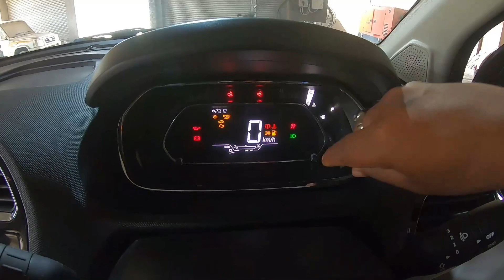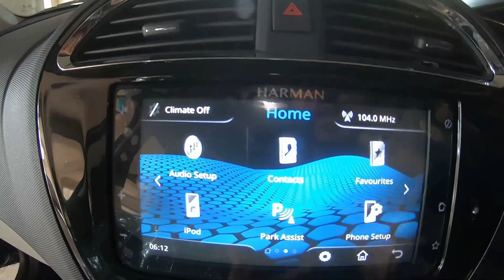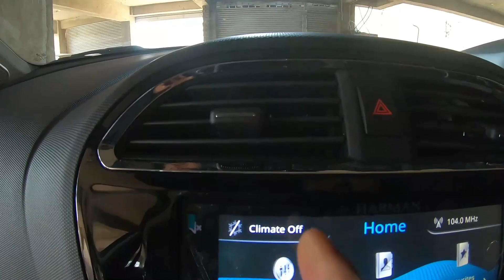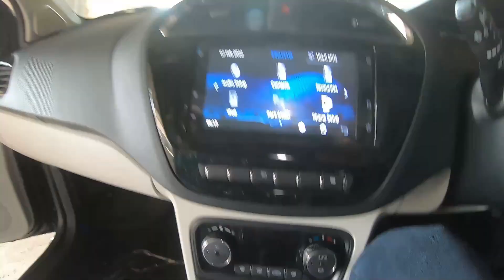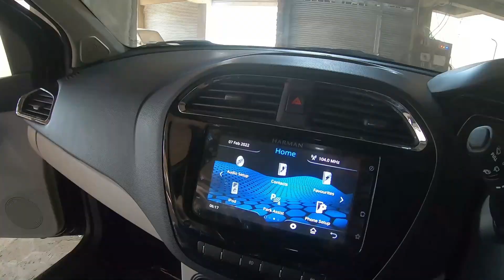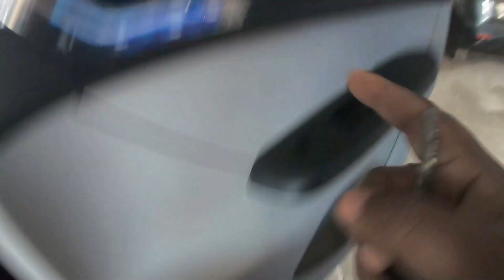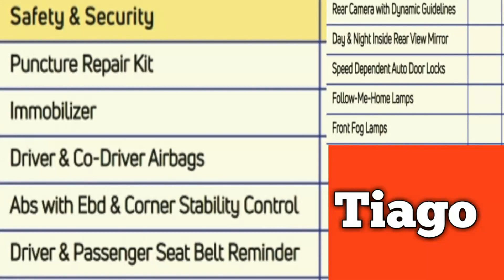2022 New Tata Tiago Plum | With New Features | Price | In Hindi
2022 New Tata Tiago Plum | With New Features | Price | In Hindi |

Dealership Address
Balaram Tata Motors, Rourkela